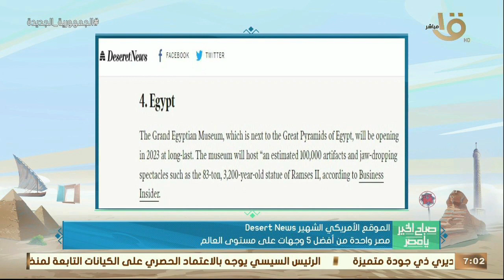بما إن مصر واحدة من أفضل 5 وجهات سياحية في العالم.. إيه أفضل مكان زرته في مصر ونفسك تزوره مرة تانية؟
صباح الخير يا مصر | بما إن مصر واحدة من أفضل 5 وجهات سياحية على مستوى العالم.. إيه أفضل مكان زرته في مصر ونفسك تزوره مرة تانية؟